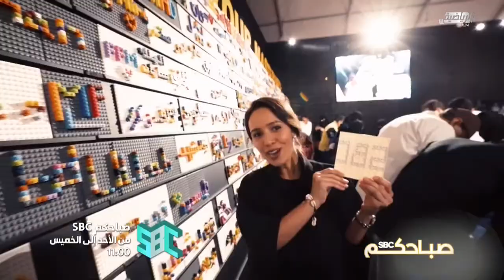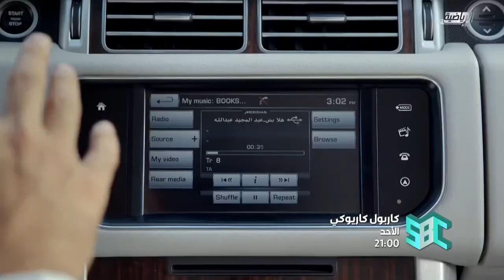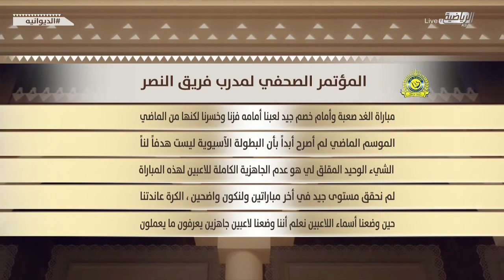حلقة الديوانية يوم الأثنين ١٠ فبراير ٢٠٢٠م